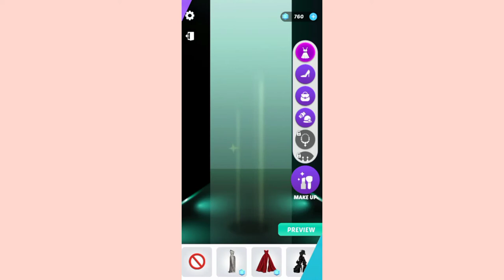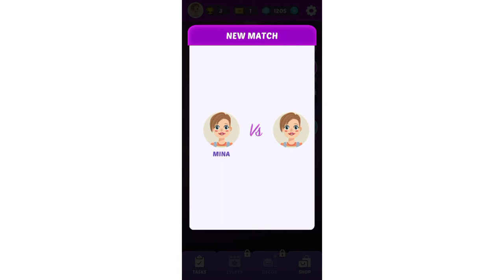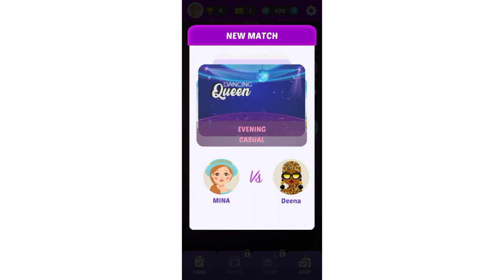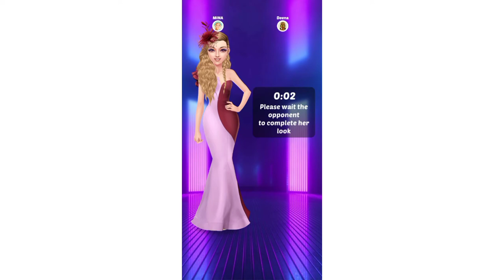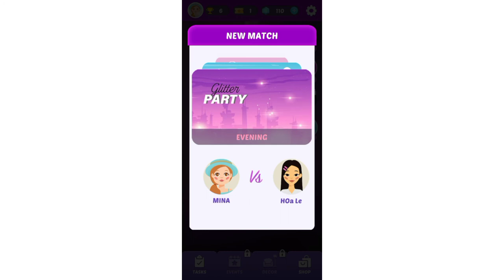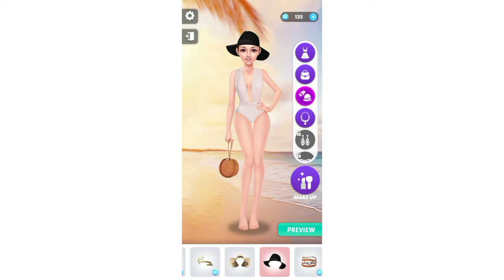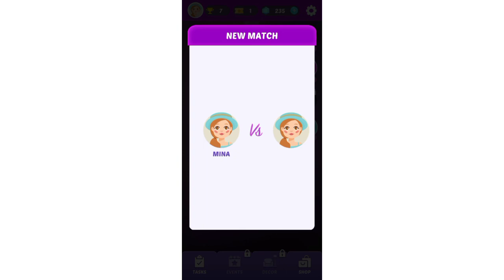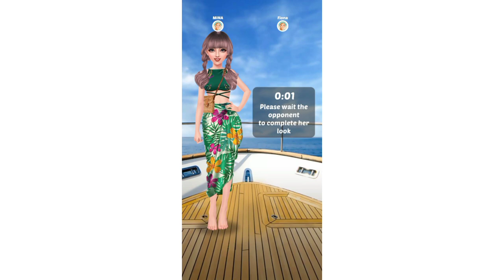Let's PLAY! | fashion show , dress to win & do makeup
heyy PLAYMATE!

FASHION SHOW